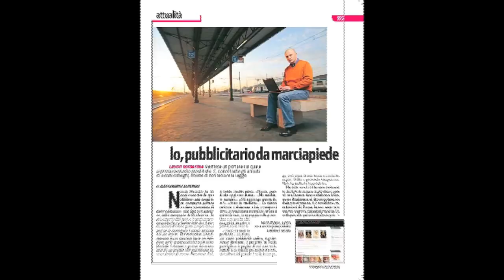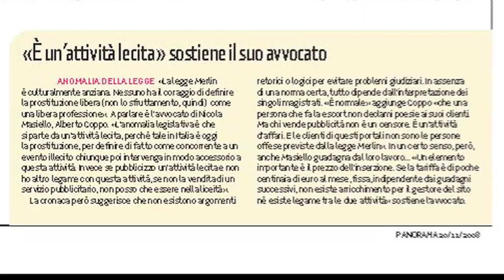Pubblicizza le escort, finisce ai domiciliari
Questa è la storia di Nicola Masiello, imprenditore friulano titolare del sito nonsoloescort.com. Il suo lavoro consisteva nel vendere spazi pubblicitari a escort, prostitute, trans. Lavoro opinabile, direte. Però un lavoro limpido, formalmente: chiede i documenti a tutti gli inserzionisti, fattura ogni prodotto, censura testi e foto troppo espliciti. Masiello insomma ha una sua etica, al contrario di molti altri siti analoghi. Eppure nel febbraio 2010 finisce ai domiciliari. Paradosso: lui dentro, il suo sito attivo; molti altri siti oscurati e i titolari liberi. La storia di Masiello diventa un'occasione di riflessione sulla normativa vigente (la prostituzione non è reato, le attività connesse sì) e sul mercato stesso. CHe normalizza la vendita di sesso fino a farla considerare un business qualunque.